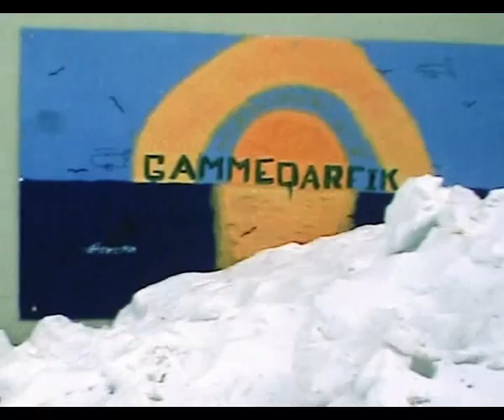Aasiaat 1977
Denne film blev lavet som en del af undervisningen i 7.v. i Gammeqarfiq i Aasiaat i skoleåret 1977-78. Det er oprindelig en super-8 smalfilm.